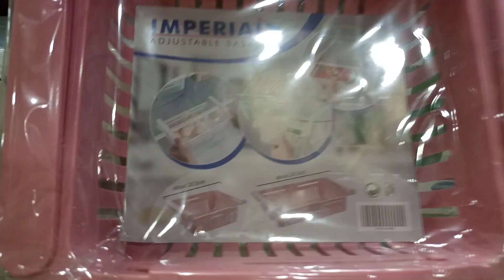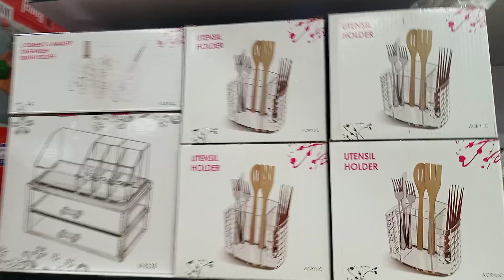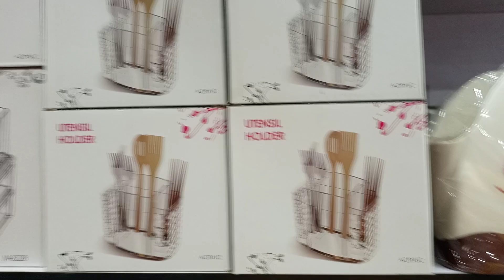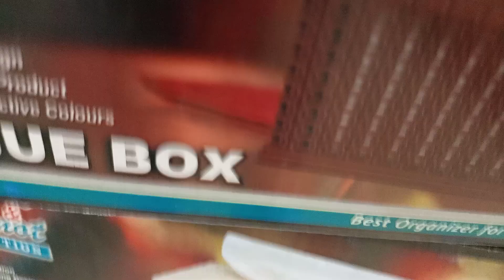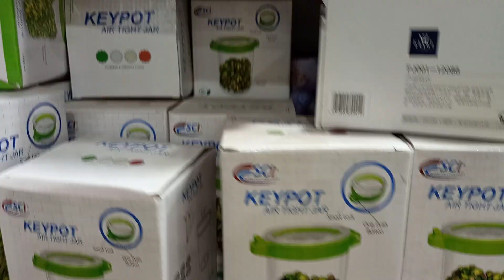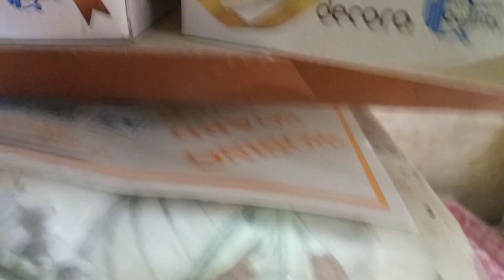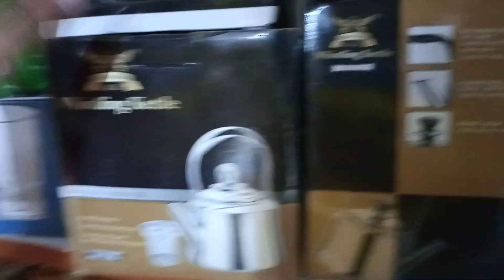Kitchen Utensils | Kitchen Gadgets and Tools | Kitchen Items | Versatile Gadgets | Smart Appliances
kitchen utensils or kitchen gadgets and tools or home appliances or household or kitchen items or smart appliances or kitchen appliances or kitchen tools or best kitchen gadgets or amazon kitchen products or cool kitchen gadgets or amazon kitchen gadgets or unique kitchen gadgets